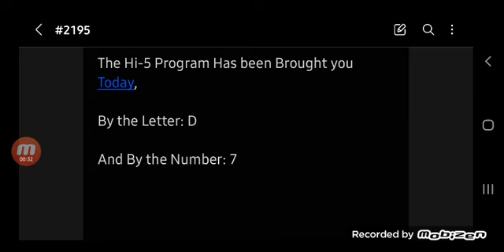#2195 Hi-5 Show Closing